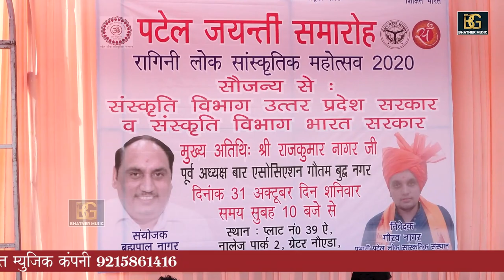नो महीने ते आस लाग री ~ कैसी राम जी की माया फिर गी || गायक सनोज मिलक || भटनेर म्यूजिक प्रेजेंट्स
Song: नो_महीने_ते_आस_लाग_री ~ कैसी_राम_जी की माया फिर गी || गायक सनोज_मिलक || भटनेर म्यूजिक प्रेजेंट्स
Singer: सनोज मिलक

Artist: सनोज मिलक
Music Director: BMC
Makeup: Bijendr Bhati
Dop: Vinod Bhati
Video Director: Manoj Baisla Kuslipur
Recording Studio: Patel Studio Greater Noida (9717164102)
Show Place Name: Gr.Noida
SPECIAL THANKS- BMC